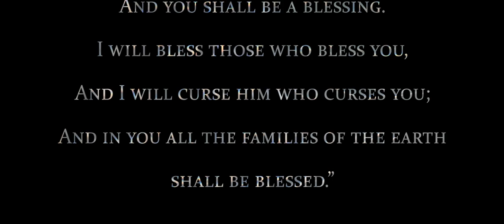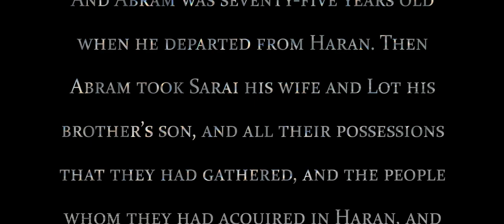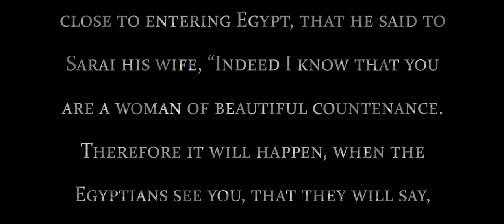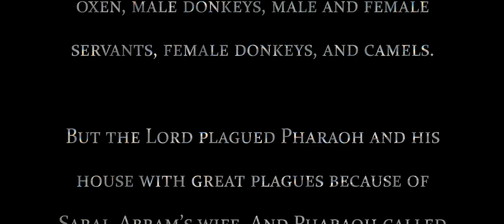Genesis 12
Genesis 12 Narrated and Dramatized.